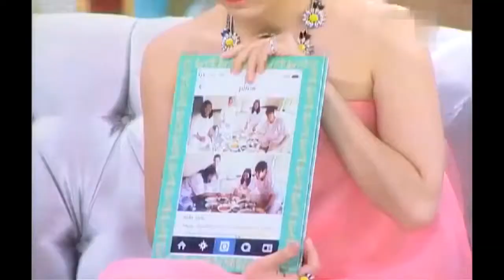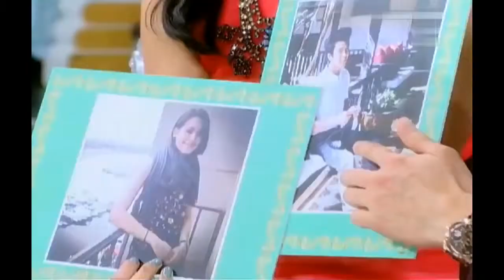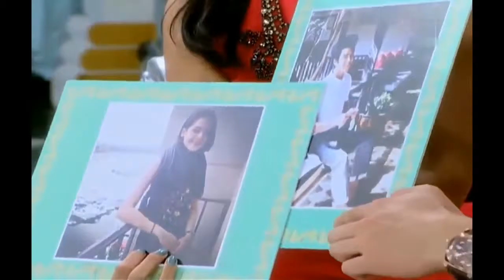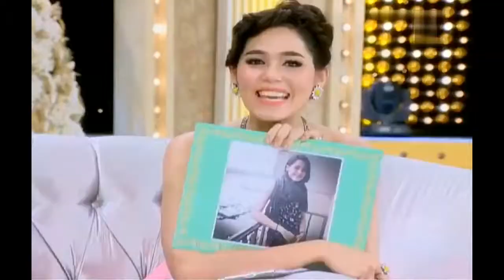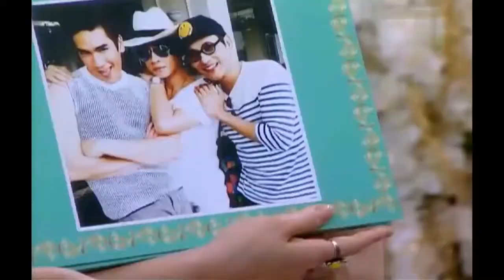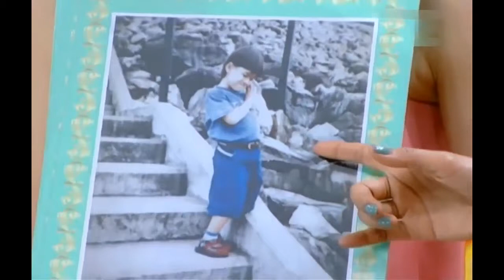Nadech Yaya 3 zaap (2) ณเดชน์ ญาญ่า (คู่จิ้น NY) @ 3 แซ่บ 05 03 2014